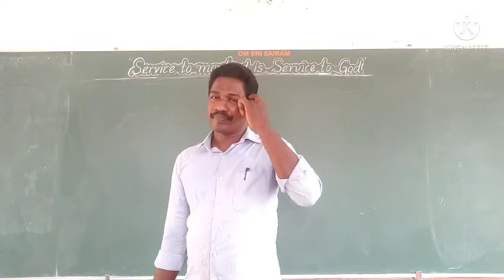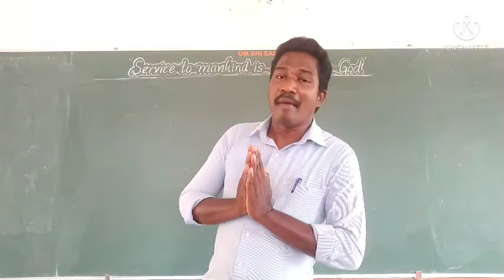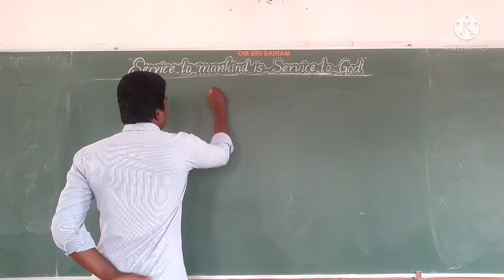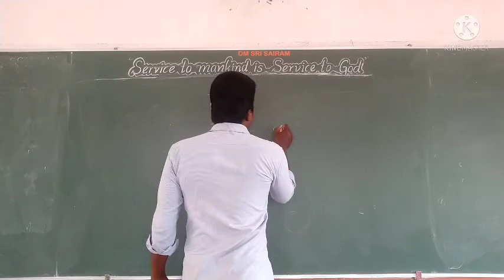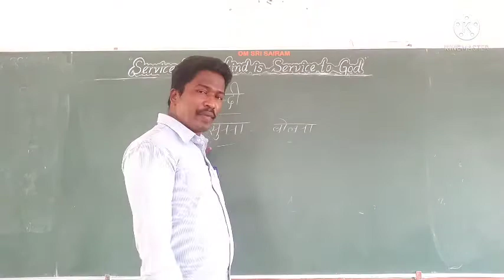8th hindi introduction.